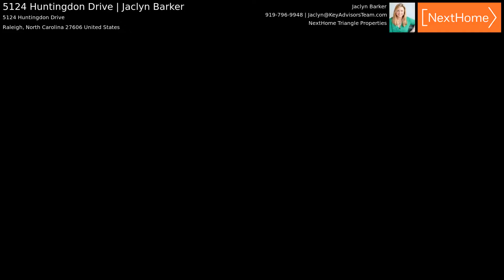5124 Huntingdon Drive | Jaclyn Barker